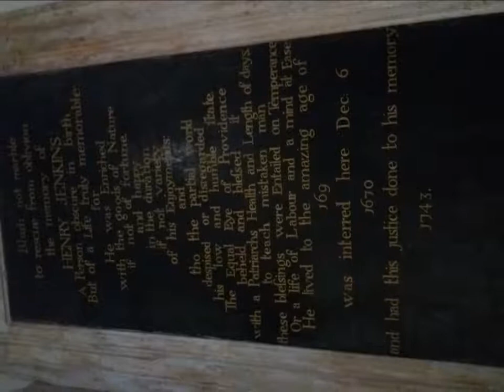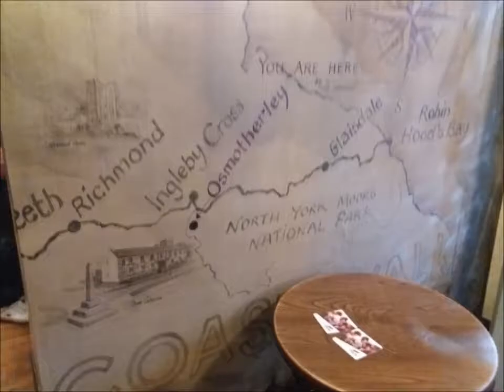baker family coast to coast photo only 2018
coast to coast walk 2018 baker family pictures only